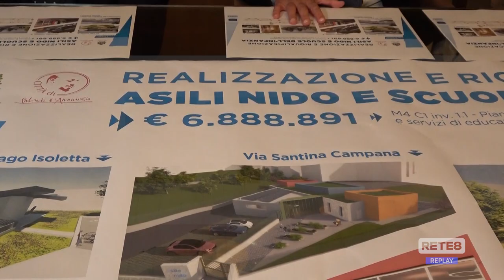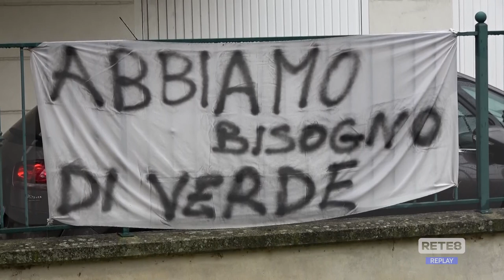Pescara - Il Comune annuncia quattro nuovi asili nido